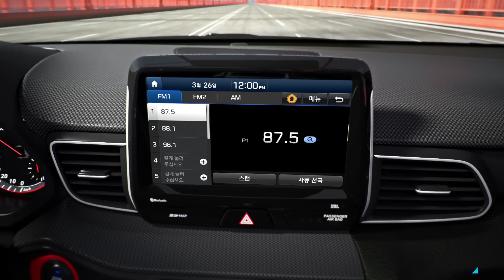[광고] [CAR] 신형 벨로스터 (VELOSTER) 디자인 & 퍼포먼스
현대자동차 신형 벨로스터(VELOSTER)의 디자인과 퍼포먼스를 소개합니다.